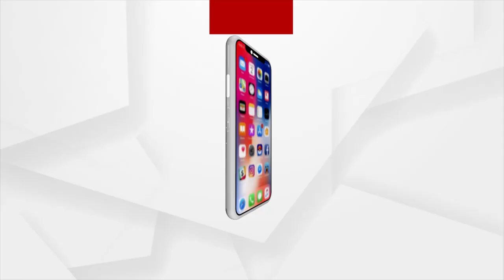Police Atrocity has Become Unbearable for Villagers of Odisha's Dhinkia